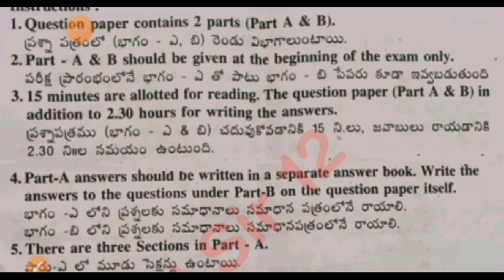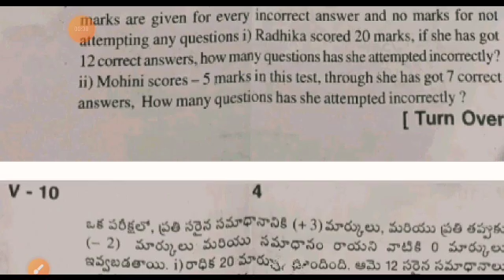💯real Ap class 7th Sa1 maths question paper and answer 2023-24|sa1 7th class maths answer key 2023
ap 7th class sa1 maths 💯real question paper and answer 2023-24|7th maths sa1 answer key 2023-24

download PDF 🔗🔗

7th class sa1 maths question paper 2023-24
ap 7th class maths sa1 question paper 2023
7th class English sa1 question paper 2023-24
7th class sa1 exams all question papers 2023
7th class sa1 question papers 2023
7th class sa1 maths question paper leak 2023 latest
7th class sa1 exam maths questions 2024

7th class math sa1 question paper 2023

7th class sa1 maths question paper 2023
AP 7th class sa1 maths question paper 2023-23
7th class sa1 maths question paper
7th class sa1 question paper maths